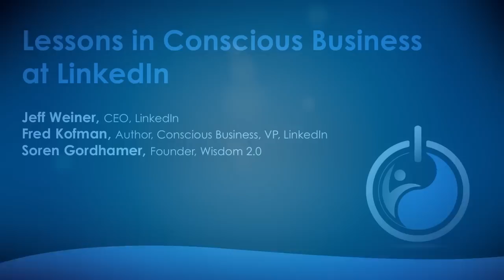Lessons in Conscious Business at LinkedIn: Jeff Weiner, Fred Kofman, Soren Gordhamer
From Wisdom 2.0 2015